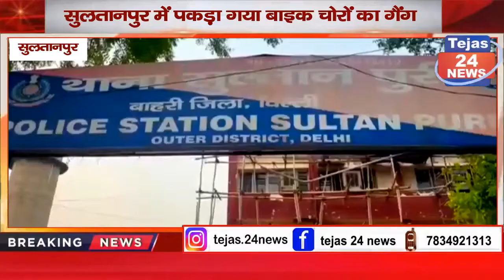सुलतान पुर में बाइक चोरों का गैंग पकड़ा गया